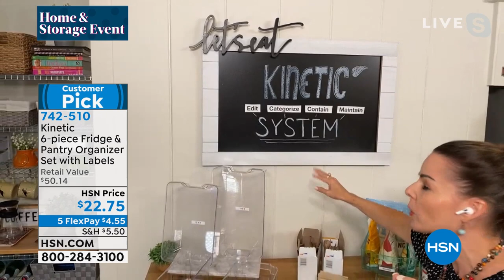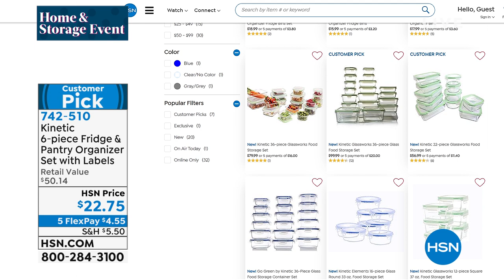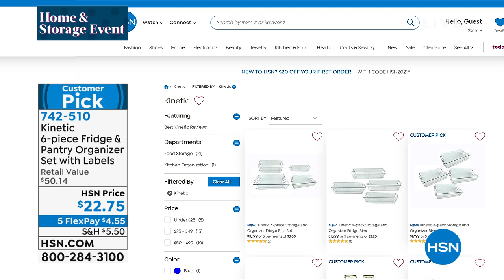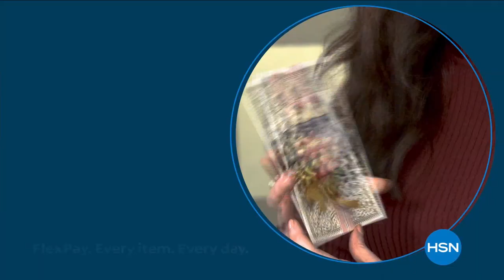HSN | Healthy You with Brett Chukerman 08.17.2021 - 05 PM